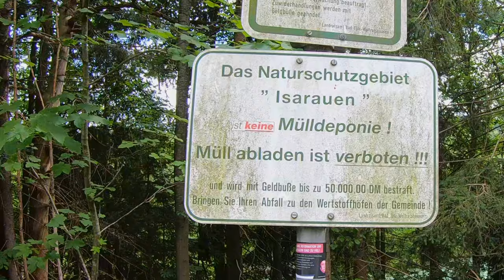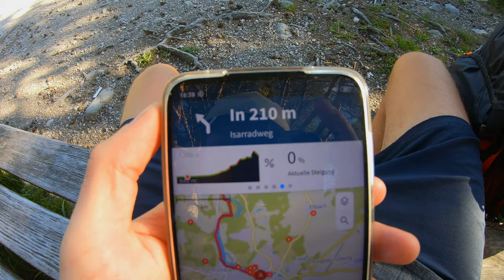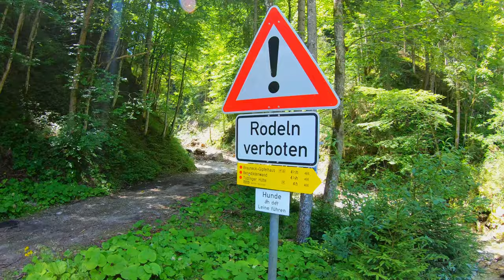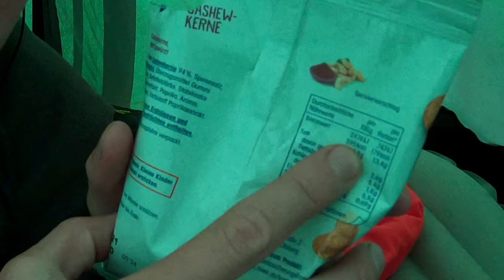In den Alpen vom Tropensturm erwischt ⛈️ + Special guests! | Berlin-Venedig zu Fuß [F3]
"Der Boss hat so viel Kies im Kofferraum,
 dass sogar die Bergbauer in Bayern staun."
... spontane_wander_rhymes.exe - has been executed

Berlin-Vendig zu Fuß F3.0 ist freigegeben
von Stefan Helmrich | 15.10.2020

vollständige Patchnotes:
- Schnittsoftware gewechselt und erlernt
- Hardware wurde verbessert
- Rendering-Testläufe wurden durchgeführt
- weißes Aufflackern des Bildes bei harten Schnitten innerhalb eines Clips behoben
- Audio Mixing verbessert
- Einführung von Color-Grading

"Was gut werden soll, braucht seine Zeit."

(GPS hatte ich nicht dauerhaft an, weshalb die Zeiten und Geschwindkeit nicht passen. Strecke ist trotzdem erkennbar.)